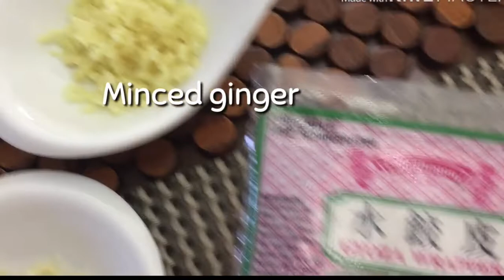Perfect Gyoza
Gyoza is one of my fave when i'm ordering in a Japanese restaurant. It's a perfect combination when you eat RAMEN. I loved the rich flavor
when you combined the sesame oil with the ground pork.

God Bless !

Thank you! Hope you enjoy my videos.

2.  "its fair use" No copyright is claimed and to the extent  that material may appear to be infringed , I assert that such alleged infringement is permissible under U.S. and Philippine copyright law. If you believe material have been used in an unauthorised manner, please contact the poster.
3. This Video is not associated with any company or products mentioned on the video.
4. No intention to infringe photos or audio used in this video.